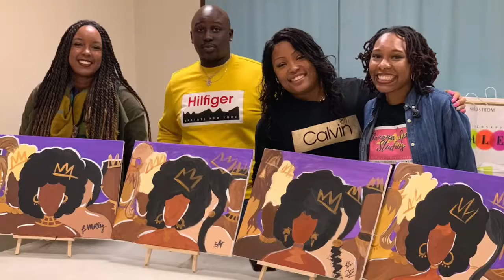Banana Split Studios Queens Giving Paint Party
Banana Split Studios
Queens Giving Paint Party
Washington DC